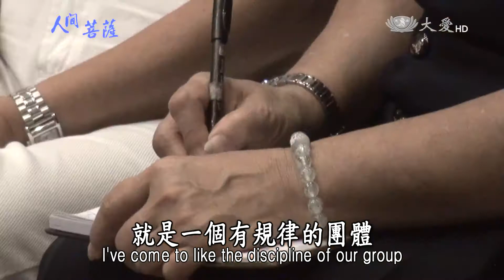【人間菩薩】薛秀蘭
【馬來西亞新山協力活動幹事】薛秀蘭(慈明)師姊
克服困難 不要被困難克服
馬來西亞新山人文真善美 鄭振昌 謝玖玲